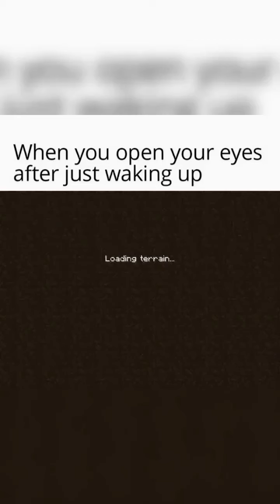Funny Relatable Memes I Found In My Pocket Part 228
These Are Funny Relatable Memes I Found In My Pocket Part 228